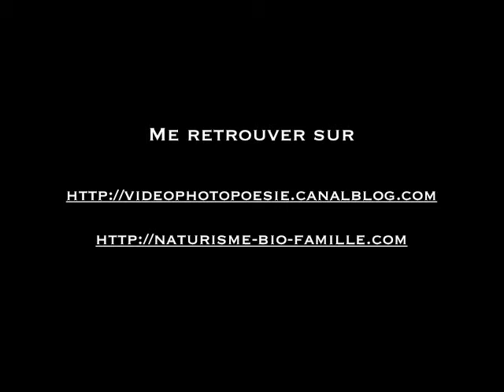Papillon dans l'Azur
Poème animé